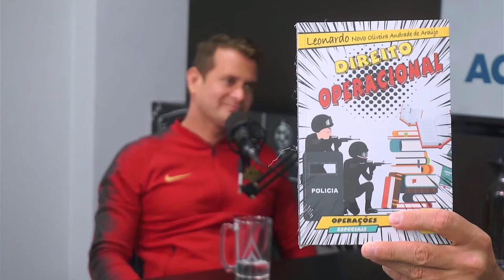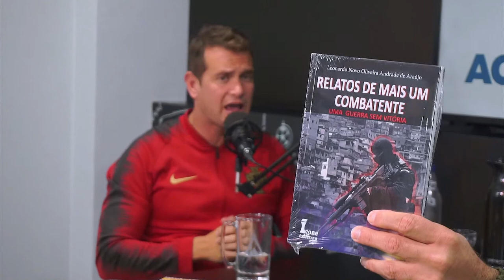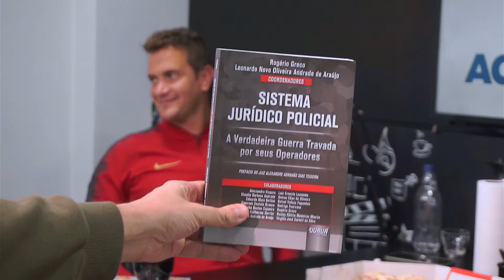LEONARDO NOVO / ACOMBATCAST #03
Como sempre, mais um papo de polícia. O convidado de hoje, Leonardo Novo, é Major da polícia militar do estado do Rio de Janeiro e do BOPE. Claro, tem muita história pra compartilhar.